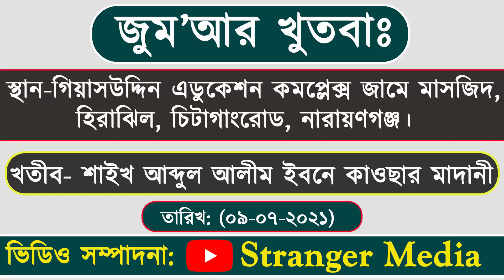জুম'আর খুতবা | জিলহজ্জ মাসের প্রথম ১০ দিনের গুরুত্ব ও করণীয় | শাইখ আব্দুল আলীম মাদানী Stranger Media